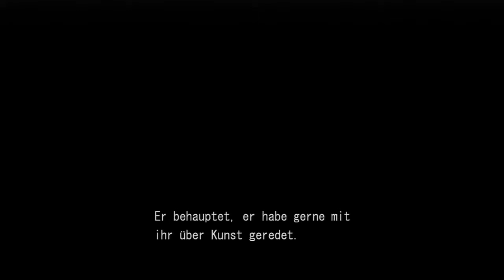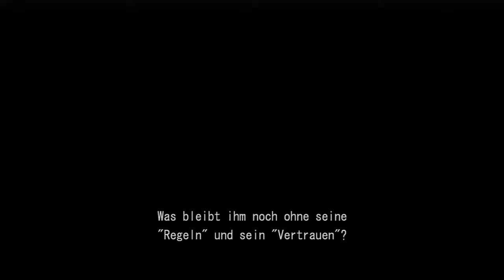Let´s Play Deadly Premonition - German - Part 35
Mein Let´s Play zu "Deadly Premonition"...